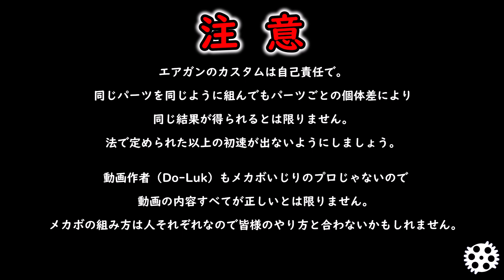【電動ガンカスタム】DSGを入れてみる解説風動画その２AOE調整編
前回お披露目した「コンパクトでハイサイクルな電動ガン」のうち

ターゲットとしてはメカボは組んだりばらしたりある程度できるけど
DSGはまだ組んだことがない人向けになるかなと思います。
既に自分の組み方を確立してる人は参考程度にしてもらえればと思います。
CM16LMGをハイサイクル化したときにやったことは飛ばしますので

今回はAOE調整編です。
DSGを入れるとピストンの負荷が高くなるので
ピストンを壊れにくくするための処置になります。

詳しいことが知りたい方は
動画中ちょいちょい話題に出してる
ガンジニアさんの記事を見てもらえればと思います
AOE(Angle Of Engagement)調整のポイント

---以下テンプレ---
エアガンのカスタムは自己責任で。
同じパーツを同じように組んでもパーツごとの個体差により
同じ結果が得られるとは限りません。
法で定められた以上の初速が出ないようにしましょう。
動画作者（Do-Luk）もメカボいじりのプロじゃないので
動画の内容すべてが正しいとは限りません。
メカボの組み方は人それぞれなので皆様のやり方と合わないかもしれません。